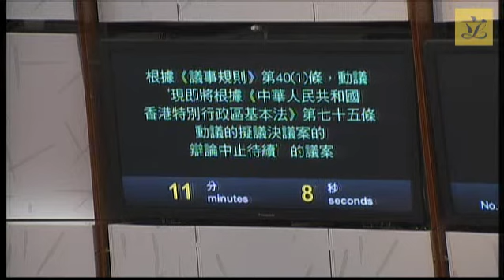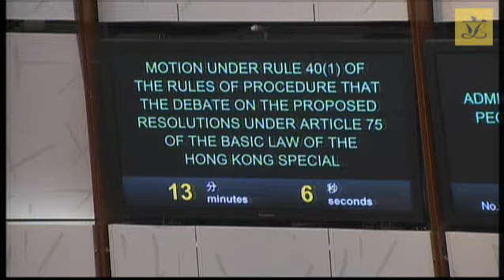Council meeting(2017/12/13)Motion under Rule 40(1) of the RoP that the debate be now adjourned(Pt5)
II. Members’ Motion:

Motion under rule 40(1) of the Rules of Procedure that the debate on the proposed resolutions under article 75 of the Basic Law of the Hong Kong Special Administrative Region of the People's Republic of China be now adjourned (Part 5)